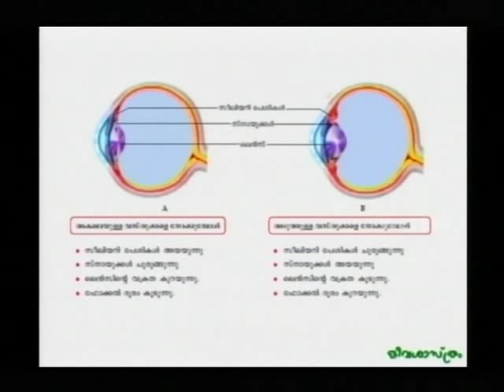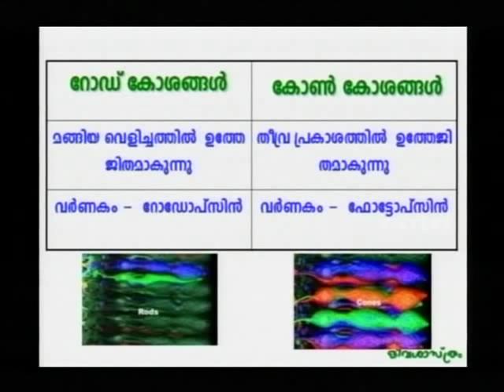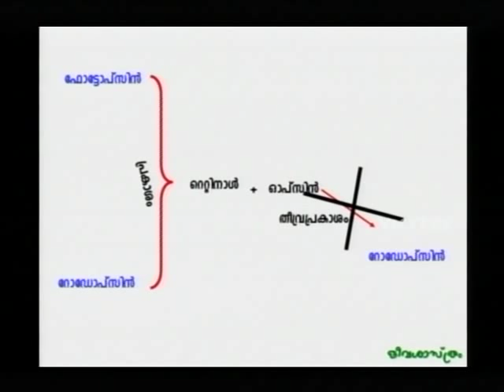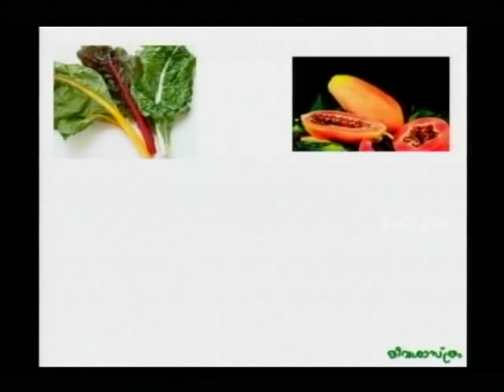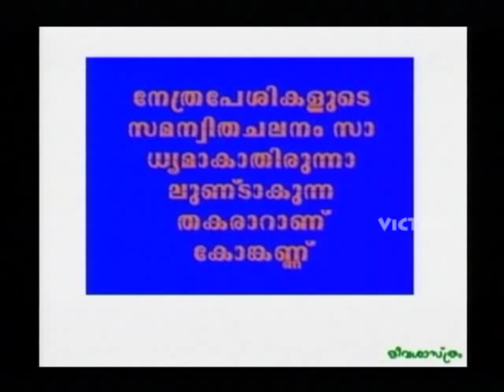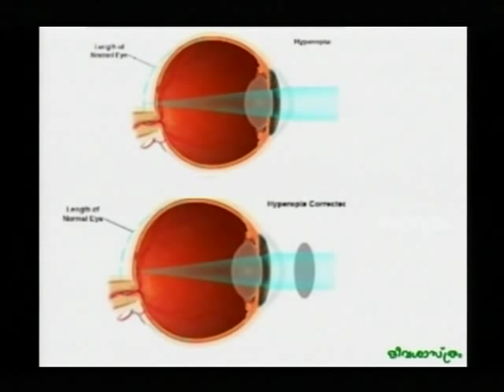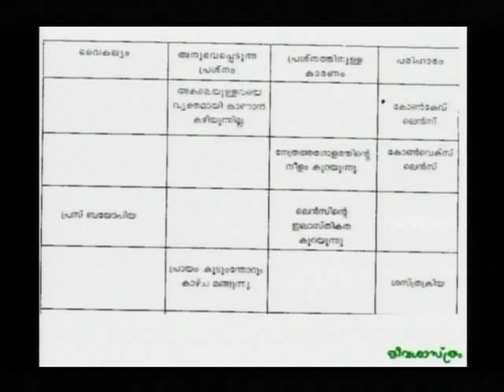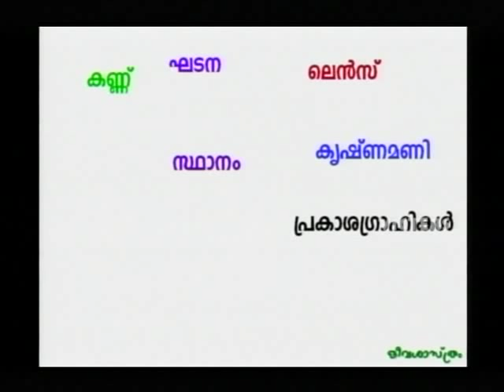SSLC Orukkam-Biology Part 03